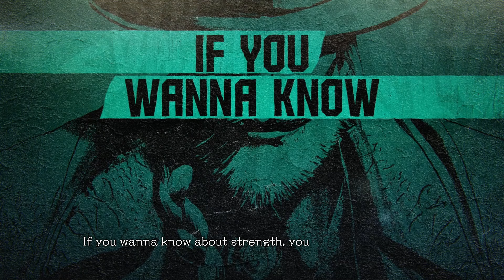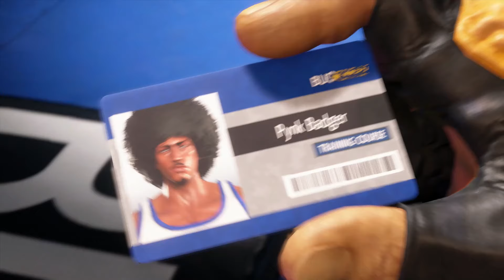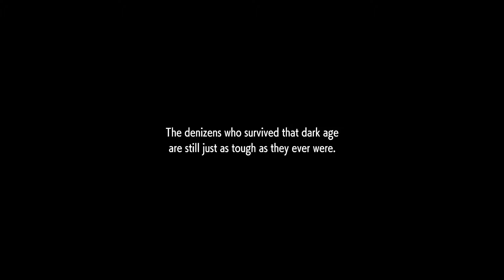Street Fighter 6 PART 1 Walkthrough PS5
I hope you enjoy it and drop a comment.

Here comes Capcom’s newest challenger! Street Fighter 6 launches worldwide on June 2, 2023 and represents the next evolution of the Street Fighter series which has sold more than 47 million units since its debut 35 years ago. Powered by Capcom’s proprietary RE ENGINE, Street Fighter 6 spans three distinct game modes, including Fighting Ground, World Tour and Battle Hub. The experience also includes innovative new gameplay features, plus enhanced visuals for every aspect of the game.